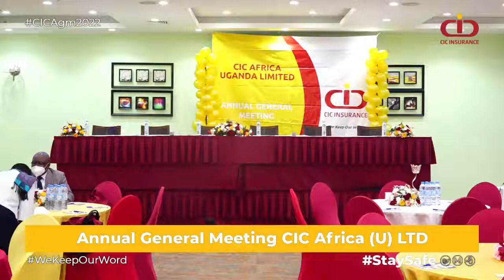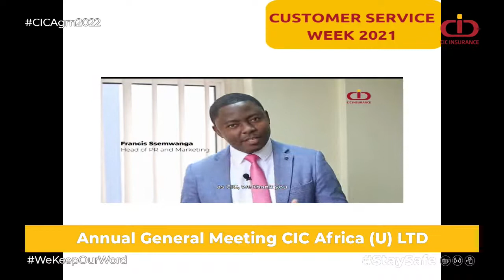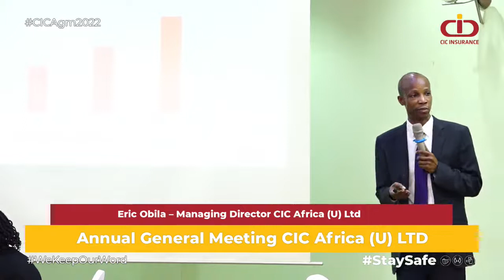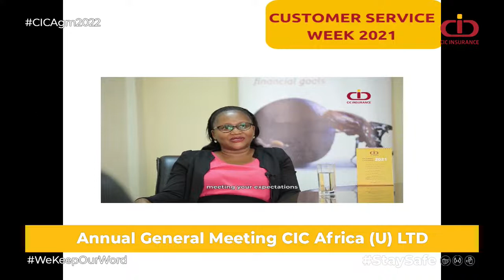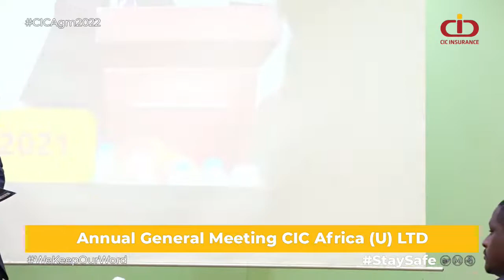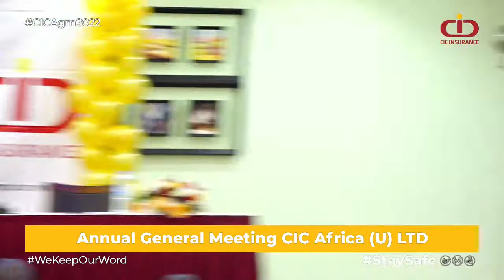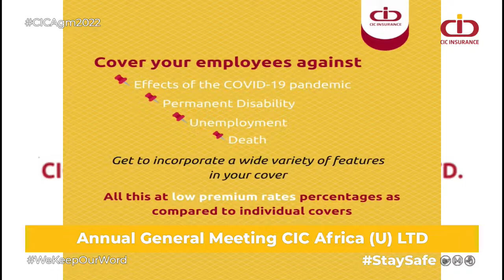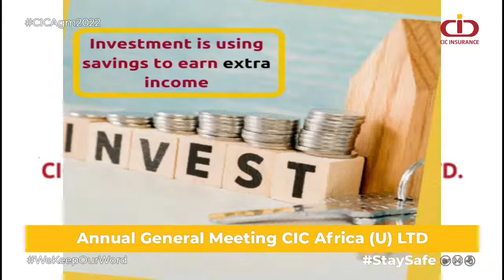CIC Africa (U) Ltd Annual General Meeting 2022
CIC Insurance Africa (U) Ltd Annual General Meeting happening at Imperial Royale Kampala.